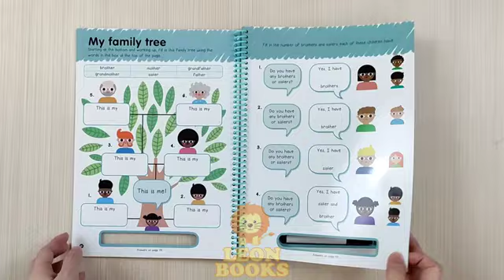About Me igloo book